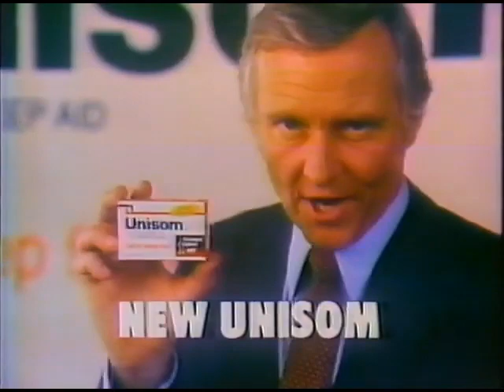Unisom ad, 1981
Spot for the sleep aid that helps you "fall asleep faster".